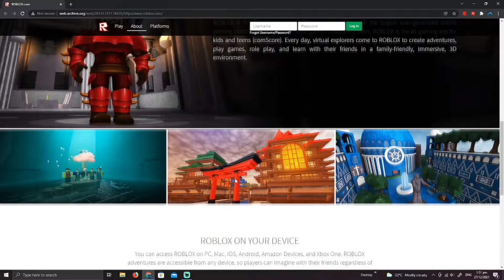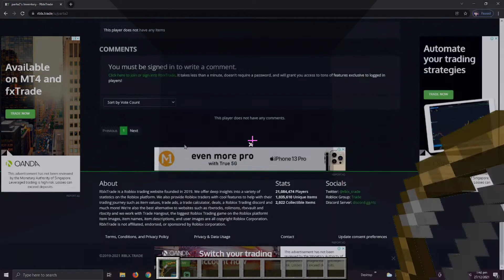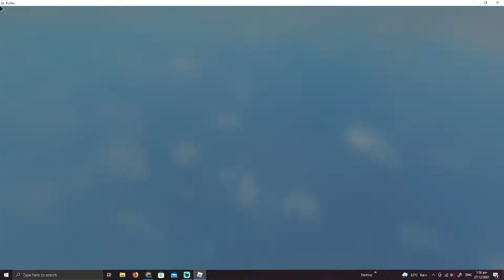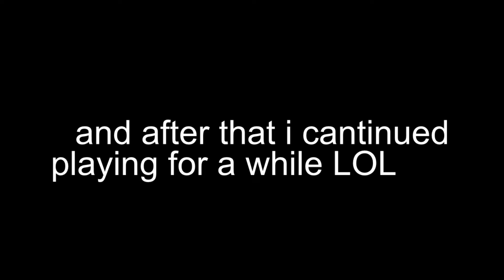Roblox 2016...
my tik tok go and follow :P)